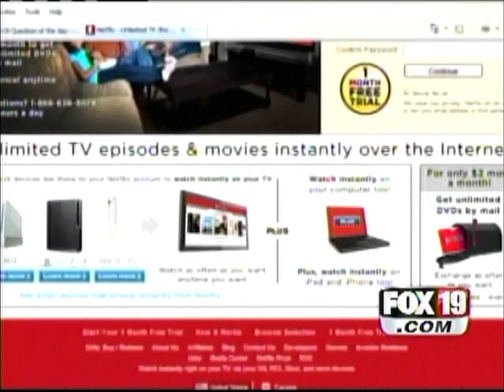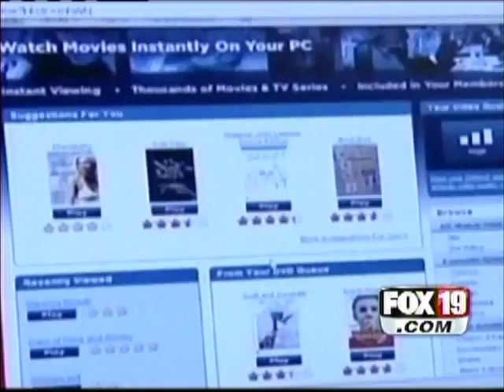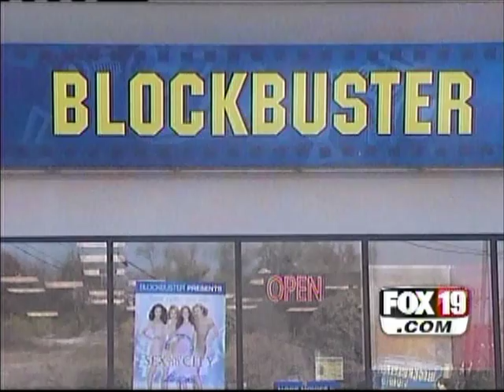Dave Hatter on Fox 19 (WXIX) discussing Netflix vs Redbox vs Blockbuster - 101101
Dave Hatter from Libertas Technologies on Fox 19 (WXIX) with Rob Williams comparing and contrasting Netflix, Redbox and Blockbuster.  Aired 101101 during sweeps week on the 6 O'Clock news.

You can contact Dave Hatter with questions, comments or interview requests at Libertas Technologies